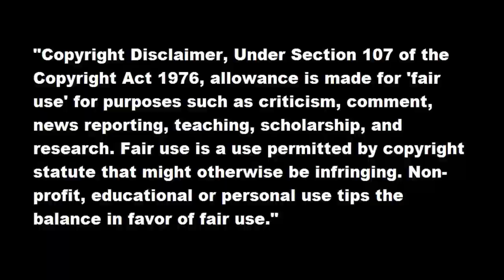Recopilación De Coches Super Destrozados Grand Theft Auto 5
Titulo de la cancion: HimeleK and Kovilla - Tension (feat Allyson Frazier)
Canción De La Intro: KDrew - Circles (SirensCeol Remix)